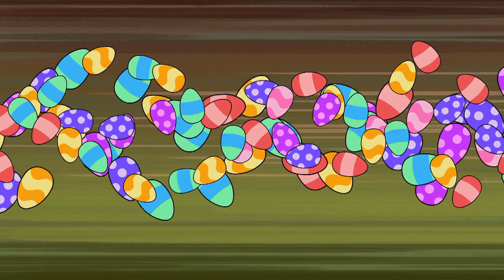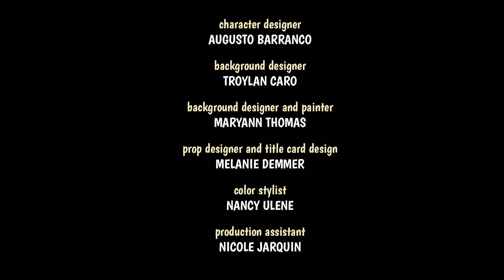A gema está em você | Pica-Pau | Desenhos animados para crianças | WildBrain em Português